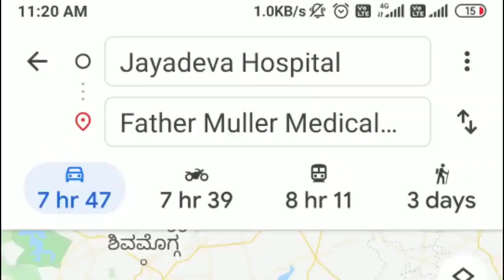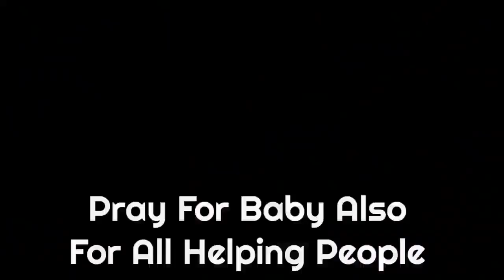Manglore To Banglore Ambulace Tik tok Viral Video Reality 40 days Baby Shifting Haneef Blanja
manglore to banglore distance,

manglore to banglore news,

manglore to banglore baby news,

manglore to banglore baby news in hindi,

manglore to banglore news ambulance,

mangalore to bangalore baby,

mangalore to bangalore train news,

mangalore to bangalore train fare general,